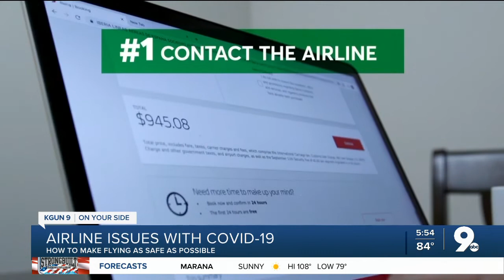Consumer Reports: Airline problems during pandemic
Airlines are struggling to provide socially distanced flights during the pandemic.